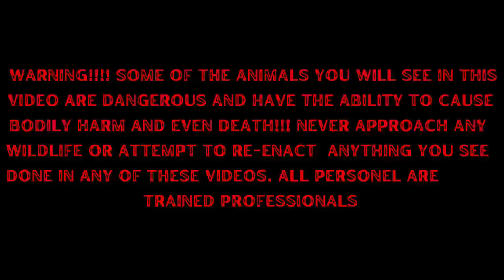Are We Getting Rid of the Monkeys?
Are we getting rid of the monkeys? Is this the end of Tobies Troop? Many of you have noticed we have not had a video with Tobie for about 4 months, and there is a BIG REASON why. Things have changed and we have a big issue to talk about today. We appologize it's taken so long to give and update but this change, has been life altering for us. If you have any questions please ask below, thanks for always sticking with us!